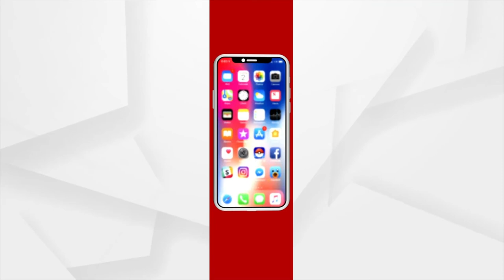PM Modi to inaugurate of various projects of Shrimad Rajchandra Mission in Gujarat Today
Prime Minister Narendra Modi to inaugurate of various projects of Shrimad Rajchandra Mission in Gujarat Today.